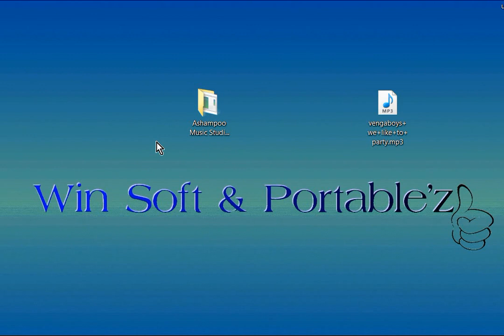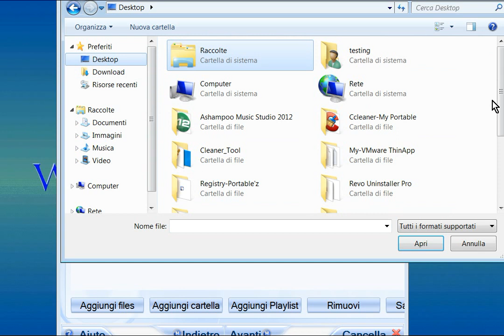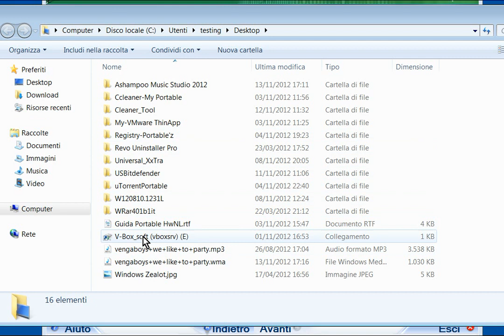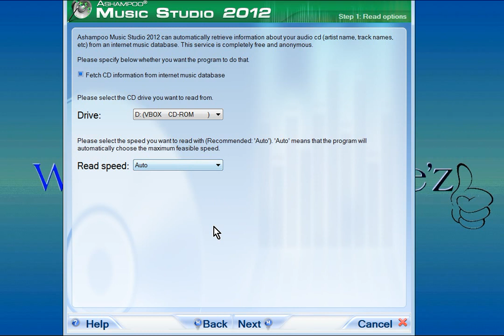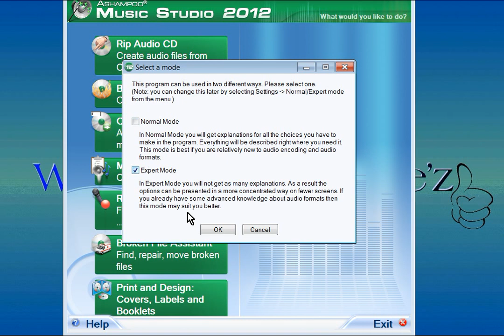Ashampoo Music Studio 2012+portable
Questo programma è sempre stato uno dei software preferiti dagli appassionati di musica digitale e quest'ultima versione offre ancora più funzioni, tra cui l'estrazione di tracce da CD audio, audio editing, conversione tra diversi formati di file audio, registrazione digitale, riparazione di tracce danneggiate, recupero di brani da CD, DVD, Blu-ray e player audio. Sostituisce una vasta gamma di applicazioni specializzate -- installandolo, gli appassionati di musica digitale non avranno mai più bisogno di passare a un altro programma.